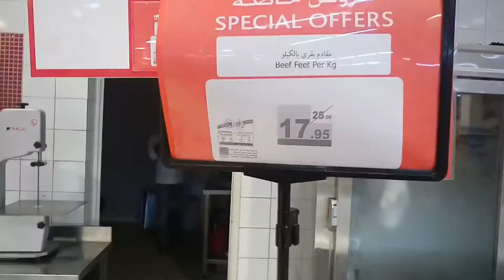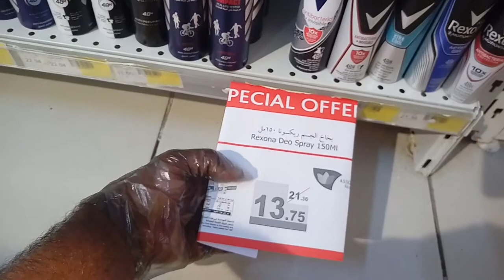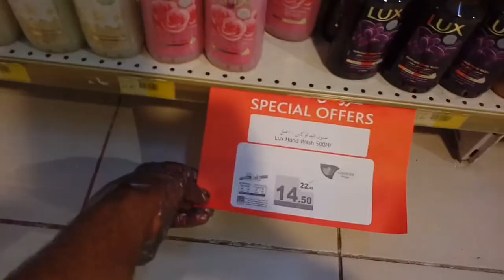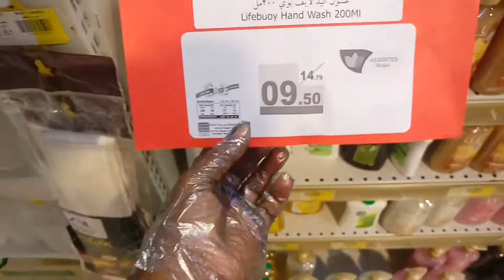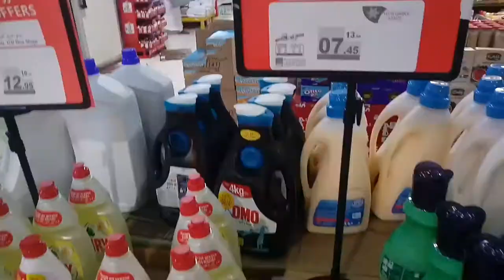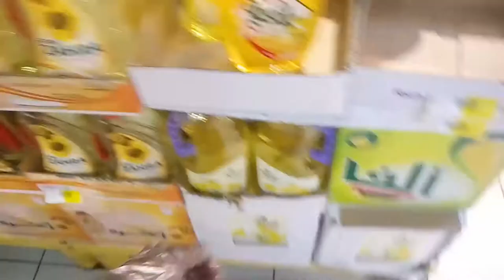Al Raya Supermarkets Discount This Week, Saudi Arabia Supermarkets Discount Permoshion this week,